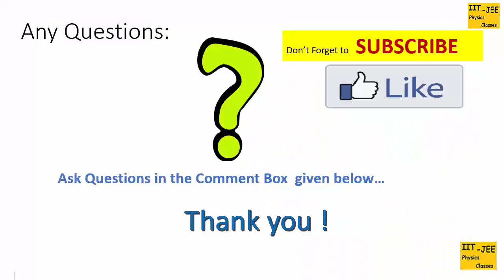Unacademy Crash Courses for JEE main & advanced | IIT-JEE physics classes